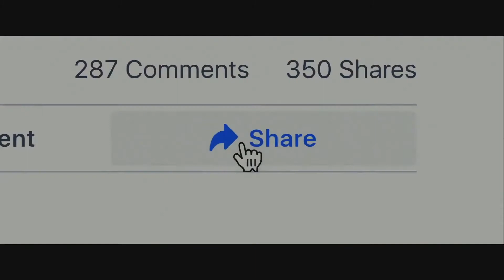Dear Evan Hansen Trailer Re-Cut